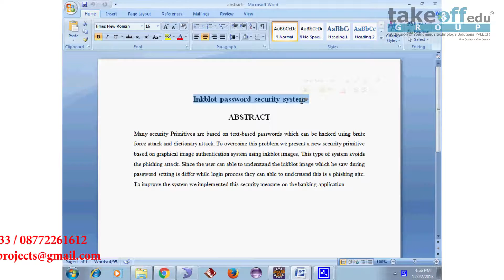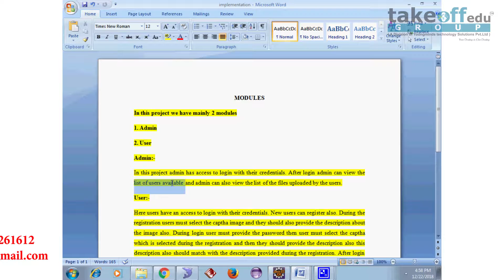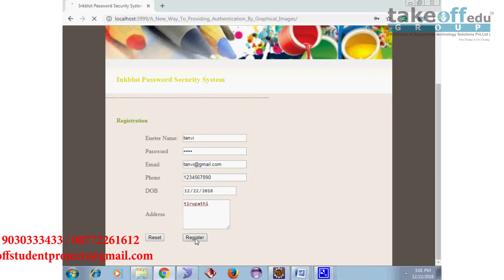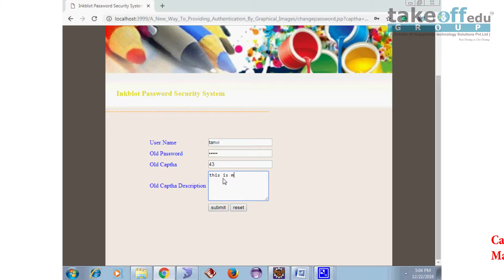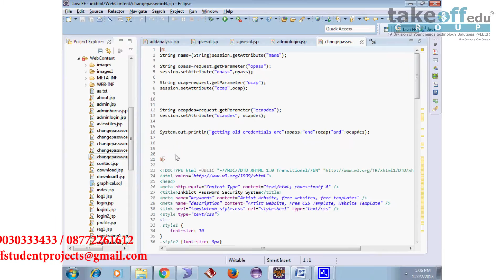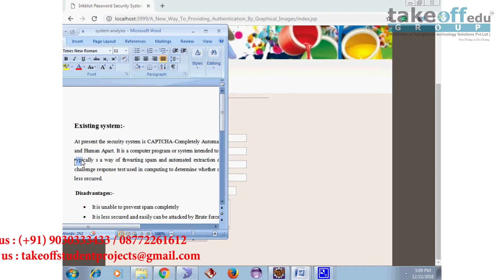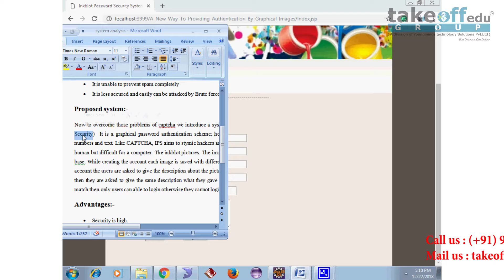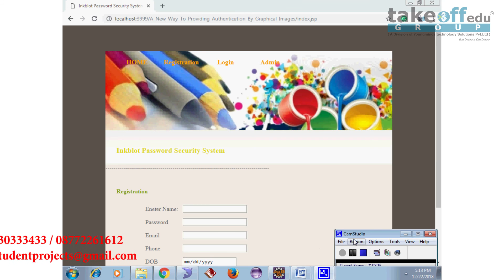Ink blot Password Security System || Java Mini Projects || CSE Minor Projects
Many security primitives are based on text-based passwords which can be hacked using brute force attack and dictionary attack. To over come this problem we present a new security primitive based on graphical image authentication system using inkblot images.

𝗧𝗮𝗸𝗲𝗼𝗳𝗳 𝗘𝗱𝘂 𝗚𝗿𝗼𝘂𝗽 provides the most creative concepts and ideas for that can make very effective java mini projects for students, researchers, and engineers. So browse through our list of java mini projects topics and choose the best java mini projects for your needs today.